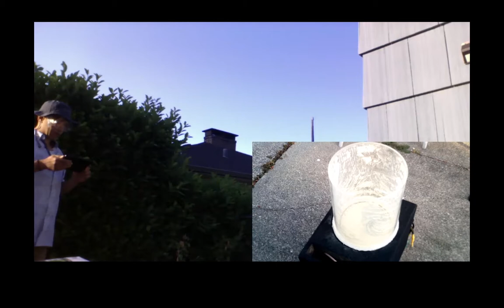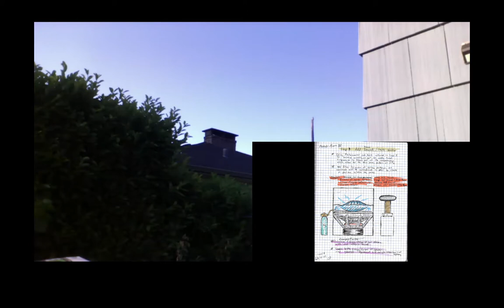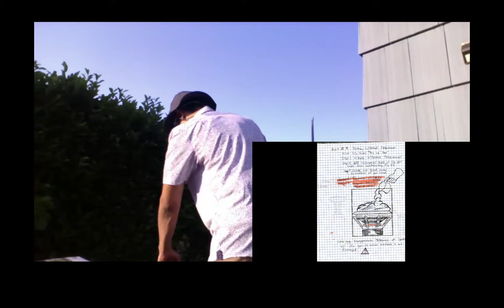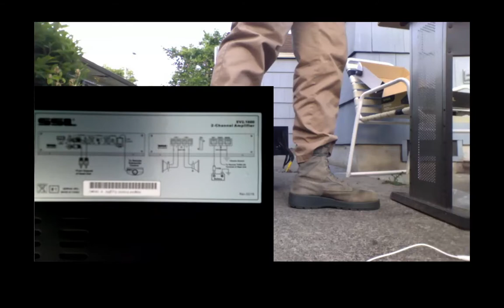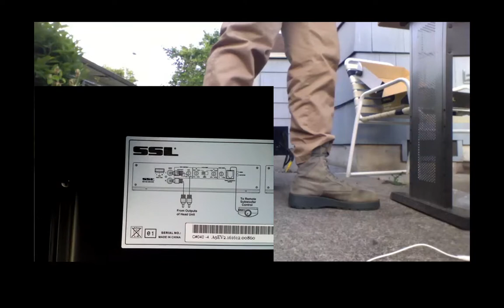Engineering Uncut Episode 1 - New 1600W Amp and 750W Power Source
This episode of Engineering uncut follows Cory Andrew Hofstad in unboxing and installing new hardware for electroacoustic propulsion research.

MIT License